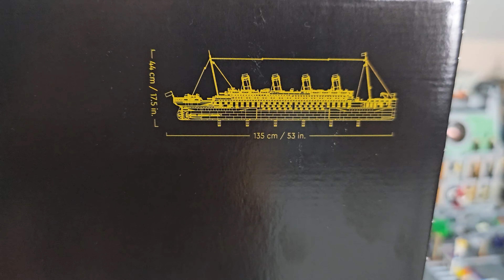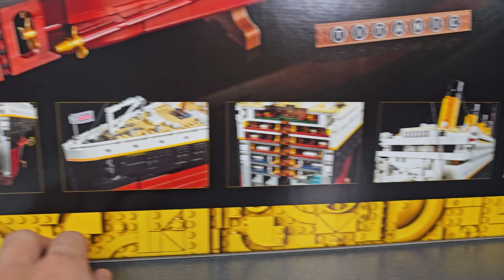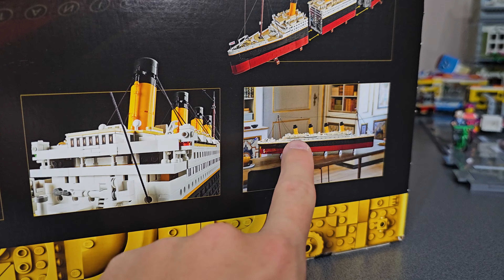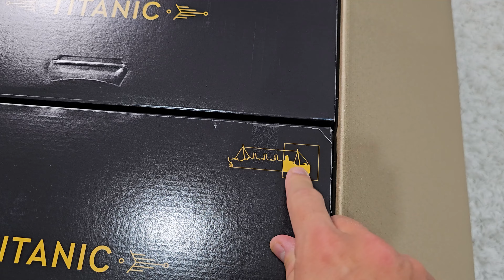LEGO VLOG #85 - Titanic připlul do naší LEGO Room! 🚢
Je to tady! Máme nový LEGO Set Titanic s označením 10294, který je 3. Největším a zároveň nejdelším oficiálním LEGO setem na světě!

Tagy: lego, legovlog, legoroom, afol, mrshark, titanic, LEGO 10294 Titanic Creator Expert